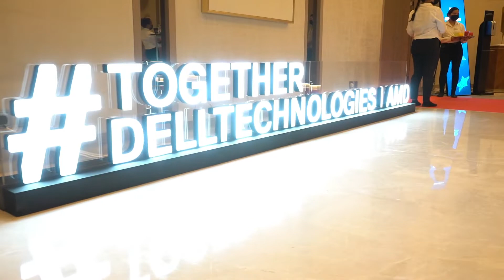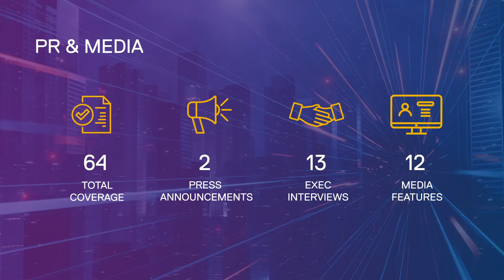Dell Technologies | GITEX GLOBAL 2022, Dubai UAE | CXO Strategies Middle East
GITEX GLOBAL 2022 has ended, but the phenomenal experience lives on!

We are proud to deliver an outstanding stand design and exhibition experience for our client, Dell Technologies, during the world's largest technology show.
▶️ Watch some of most pivotal GITEX moments for Dell Technologies at the video below.

Stand Design and Execution by CXO Strategies Middle East.